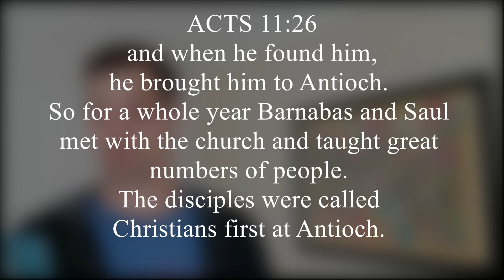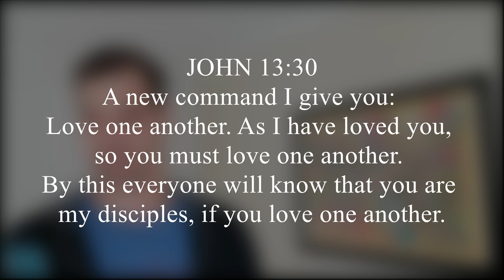I Don't wanna be Christian anymore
Are you a disciple of Christ? or are you just a Christian